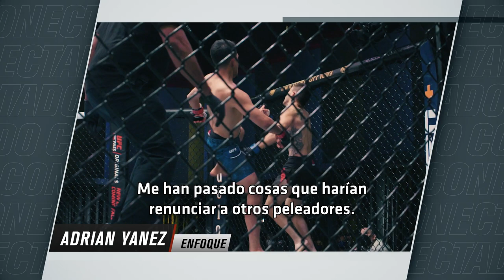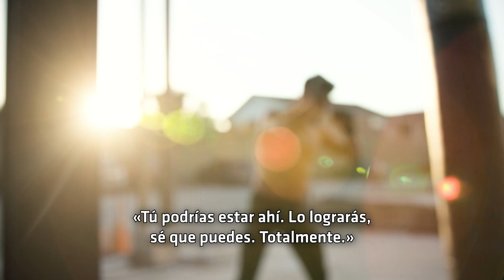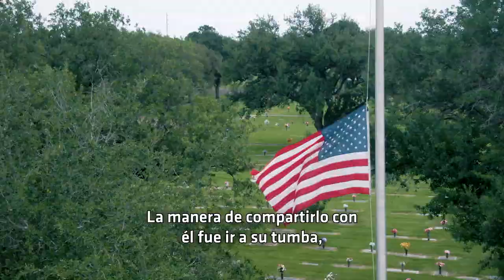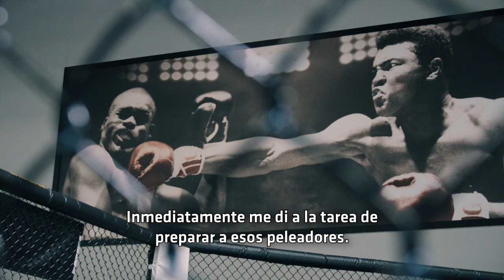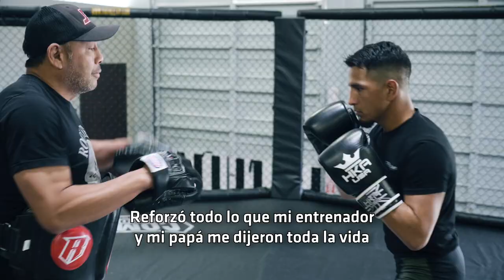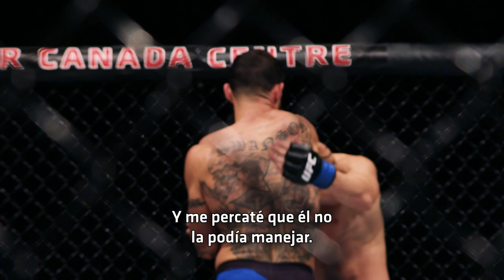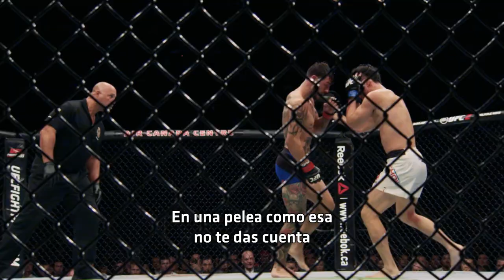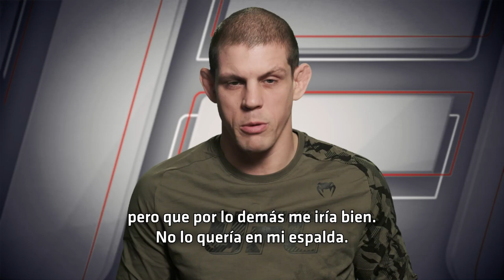UFC Conectado: Episodio 17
El Mexico americano, Adrian Yanez, ve hacia el futuro después de perder a sus 2 mentores. Cub Swanson reflexiona sobre tu pelea del Salón de la Fama contra Doo Ho Choi y Joe Lauzon nos revela sus 5 peleas favorita en UFC.